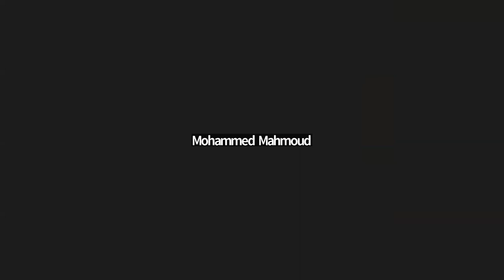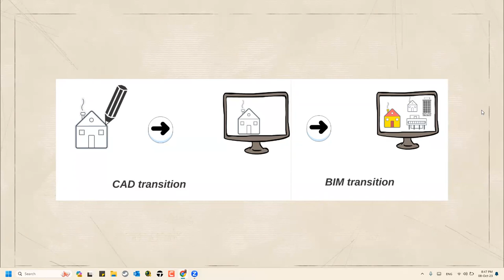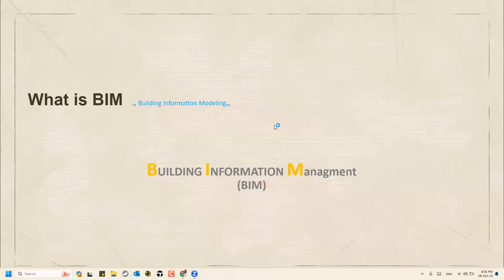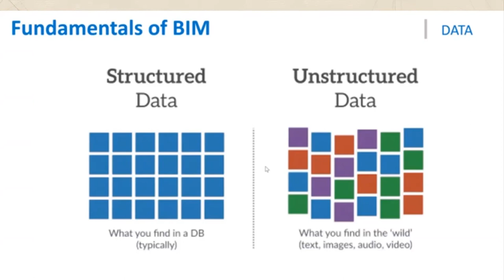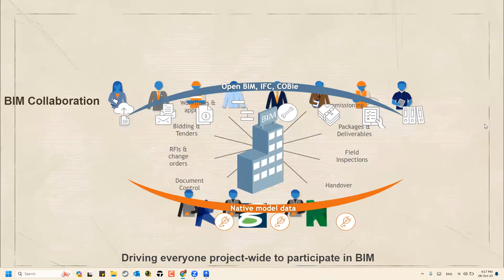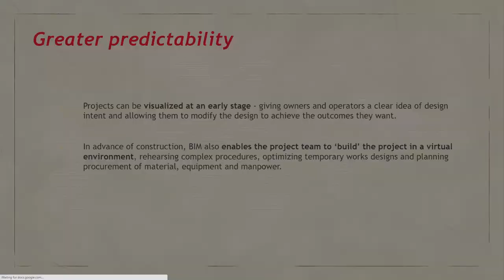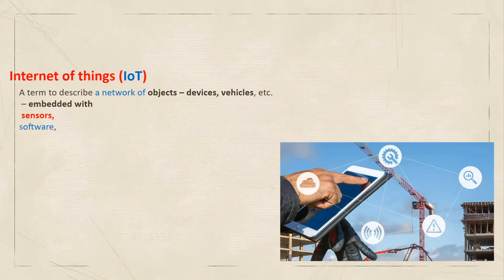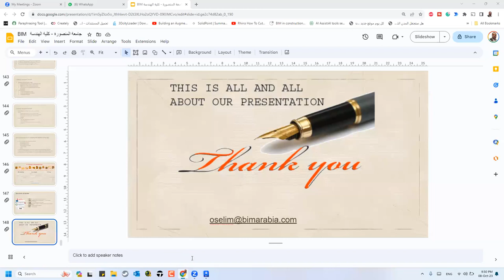مقررنمذجة معلومات المبني اللقاء الاول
❤️ روابط التواصل
✅ انستجرام